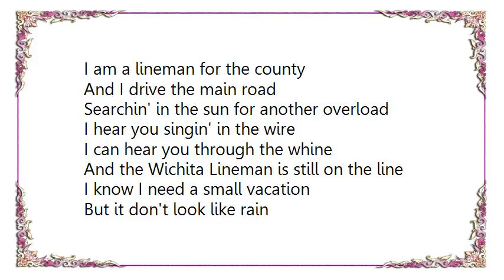Glen Campbell - Wichita Lineman Live from Ryman Auditorium Lyrics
[Lyrics Glen Campbell - Wichita Lineman Live from Ryman Auditorium]
I am a lineman for the county
And I drive the main road
Searchin' in the sun for another overload

I hear you singin' in the wire
I can hear you through the whine
And the Wichita Lineman is still on the line

I know I need a small vacation
But it don't look like rain
And if it snows that stretch
Down South won't ever stand the strain

And I need you more than want you
And I want you for all time